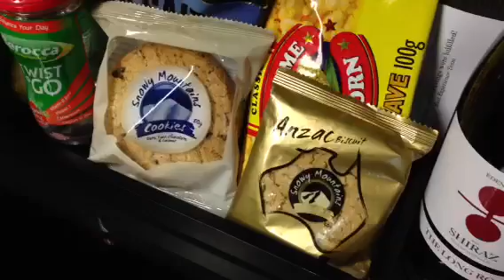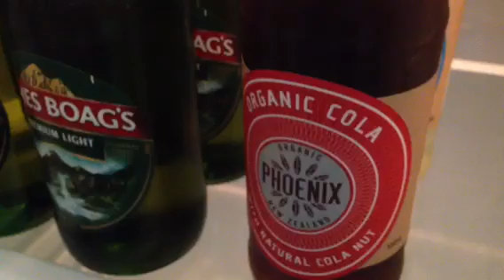Human Brochure for Canberra Tourism Day 1 - Violet LeBeaux Vlogs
This was the first day we visited
Canberra for the Human Brochure Project! It was very cool to visit Canberra for the first time as part of this. We visited the War Memorial this day and relaxed at the East Hotel!